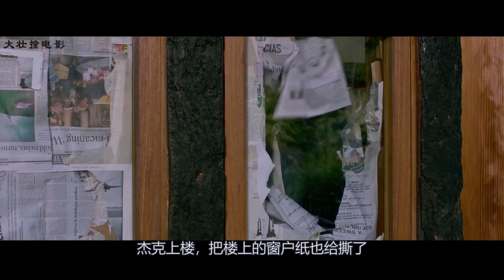神秘灵体入侵地球，看到它的人都会当场丧命，太恐怖了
面对一切未知，梅乐莉找着爱与希望，以及可以瓦解这股力量的新转机。她别无选择，只好带着两个孩子渡过危机四伏的河流，逃往唯一可能安全的地方避难。为了生存下去，他们必须蒙上双眼，踏上长达两天的危险旅程